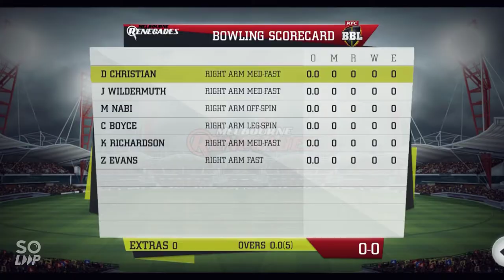Big Bash Cricket Games| Android Gameplay | #1 Cricket game| Latest Games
Official BBL & WBBL game. First time on mobile men and women's cricket!

The new BIG BASH CRICKET game is now BIGGER and BETTER than ever before!

With improved gameplay and graphics you can enjoy the most realistic mobile cricket experience yet.

Play authentic shots as your favorite player for your chosen BBL or WBBL club in their home stadium.

Realistic animations, intuitive controls, and improved player likenesses take you closer to the action than ever before.

Authentic visuals mean you’ll really want to celebrate that slogged six or well-worked wicket.

Choose between a quick play contest, a complete season or take on the unique challenge of a Super Over, all for in-game gold.

Play with your friends as you duke it out in 1v1 Local Multiplayer battles and Batting Multiplayer.

Beat your rivals in the exciting KFC Bucket Ball Challenge by hitting every ball for a sixer!

Collect Player Cards to create your ULTIMATE 11 for the ultimate face-off!

* Free, unlimited local multiplayer access!
* No ads!
* Free in-game Gold every day!
* All Ball Trails unlocked!
* All Impact Hits unlocked!

Big Bash Cricket - get the most fun, exciting and rewarding cricket gaming experience you can have outside a stadium!